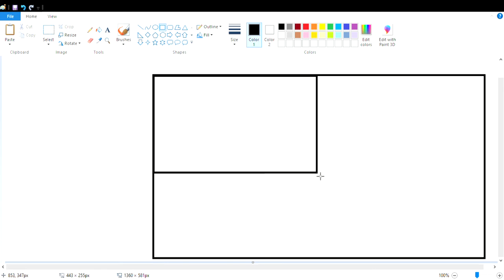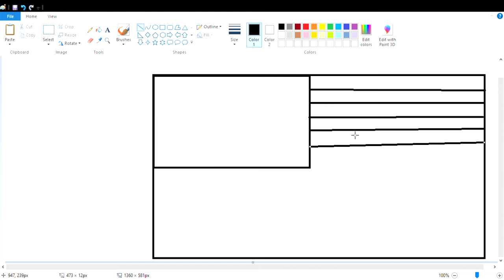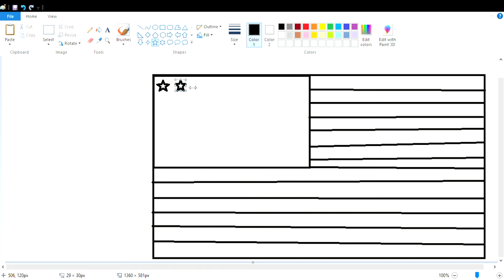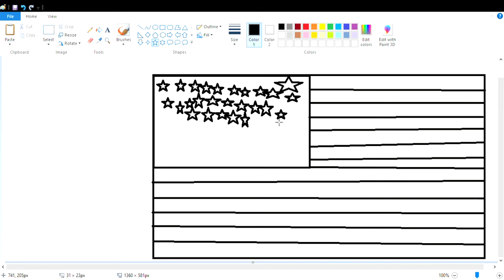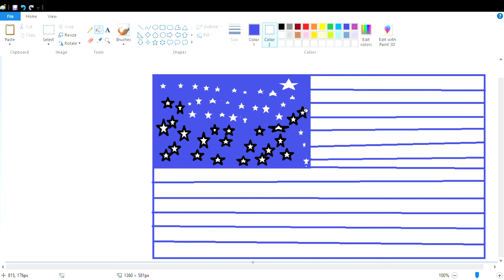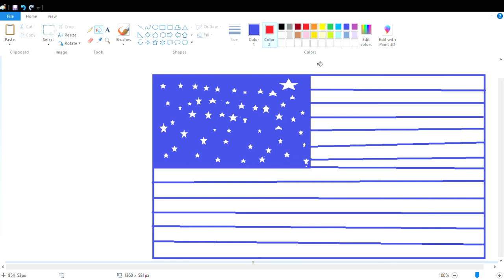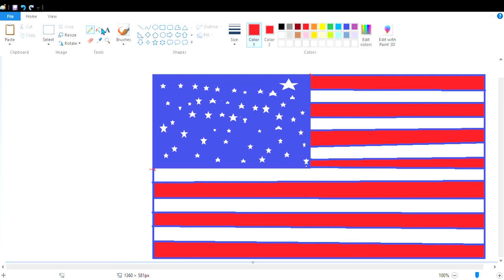trying to draw usa flag from memory